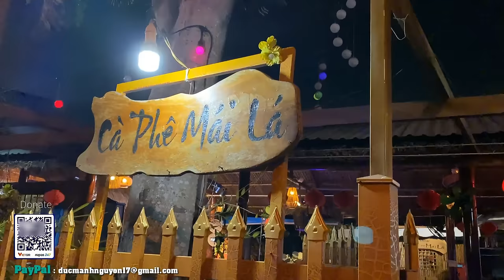Chuyện Đêm Mưa ( tg Hoài Linh & Nguyễn Hiền ) Cô giáo Minh Thủy hát giao lưu thôi | Bolero Mái Lá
Một lần cô giáo Minh Thủy đến Mái Lá hát giao lưu nhưng để lại ấn tượng đẹp nhớ mãi ca khúc Bolero nhạc tình !
❖ Đừng Quên LIKE và ĐĂNG KÝ để theo dõi các video mới nhất từ kênh Đức Mạnh Guitar Bolero nhé cả nhà.

Địa Điểm Hát với nhau . Bolero Mái Lá
ĐC : 60/26 HẺM 60 , ĐƯỜNG 12 , TAM ĐA , P TRƯỜNG THẠNH , TP THỦ ĐỨC ( Q9 cũ )
 Bolero Nhạc Vàng  ,Trữ Tình Xưa , Nhạc Lính hải ngoại
- DT : 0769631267  Đức Mạnh mái lá
- STK - ỦNG HỘ KÊNH ( 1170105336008 NH MB Bank )
📝Lời Nhạc:
Ngoài trời không sao thưa
Đường lầy ướt ngõ tối
Mưa khuya về hiu hắt đi vào hồn
Chuyện đời quên đi thôi
Dĩ vãng xa lắm rồi
Gợi lại để làm chi nữa người ơi
Chiều nào nâng ly bôi
Tình vừa mới chắp nối
Tay không mà mơ ước đi vào đời
Để rồi bao năm trôi thênh thang đường không lối
Nhớ cố nhân muốn về rồi lại thôi
Quán vắng mưa khuya như khúc ca nghẹn lời
Tí tách rơi rơi day dứt trong lòng người
Không hẹn gặp nhau đêm nay
Chăn nghèo sưởi ấm buốt giá
Đếm từng bước đêm về trên mái lá
Chừng nào mưa thôi rơi
Đường trần nắng dẫn lối
Mưa tan vào sương khói xuôi về nguồn
Để người em năm xưa
Thôi không còn thương nhớ
Mỗi lúc nghe gió về kể chuyện mưa